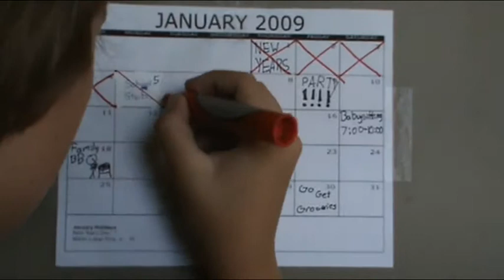Pepsi Video Contest-Friday Night Now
We made this video originally for the pepsi video contest but found out after we are too young! :(